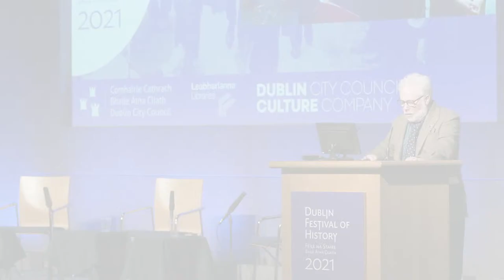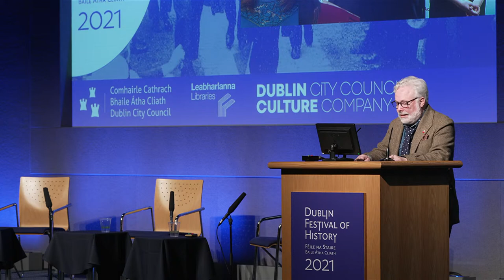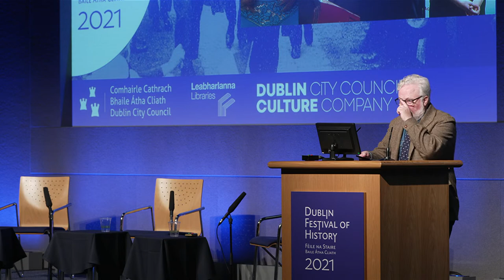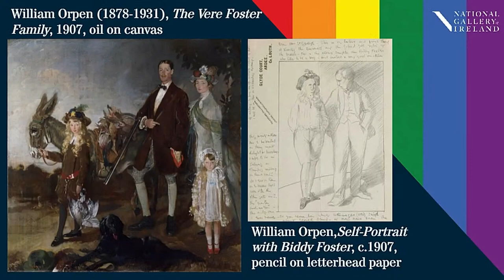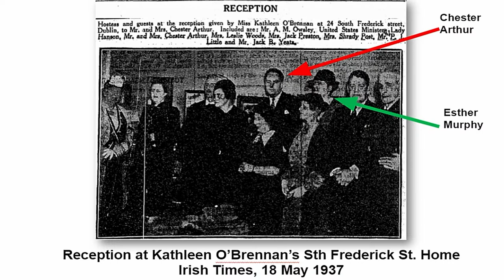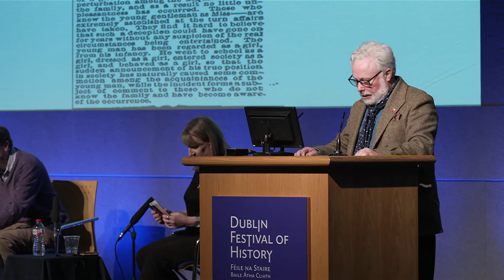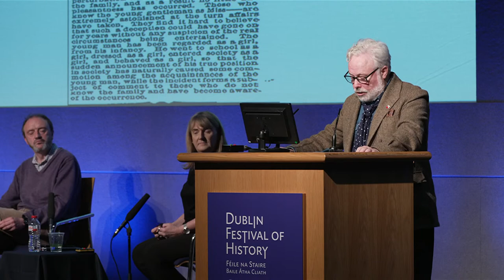LGBTQ+ and Public History with Sara Phillips, Richard O’Leary, Maurice J Casey and Kate Drinane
Across the island of Ireland, much work has been done to collect and share the stories of LGBTQ+ lives. This panel brings together practitioners who have worked on LGBTQ+ in public history to discuss their work – from grassroots projects to archives and museums.

Sara Phillips (Chair)

Sara R Phillips is a Trans activist working globally. She has been involved with trans activism for over 25 years. She is currently in her 9th year as Chair of the Board of Directors of Irelands national trans organisation, Transgender Equality Network Ireland (TENI). She is the founder, researcher and archivist of the Irish Trans Archive.

Sara was one of the lead negotiators to the Gender Recognition Act 2015 and served on the Governmental review of the act in 2018.

Sara was honoured as Dublin LGBTQ Pride Grand Marshall in 2018. Sara is also a board member of the National Women’s Council of Ireland, the Treasurer of both the International Trans Fund in New York and Transgender Europe in Berlin.

Richard O’Leary

Dr Richard O’Leary is a Visiting Scholar in History at Queen’s University Belfast and a professional storyteller.  He was the Coordinator of the Northern Ireland LGBT Heritage Project until May 2021. Richard has decades of experience as a gay activist and as an academic but in recent years he has focused on sharing stories of LGBTQ+ history  through live oral performance storytelling. His latest solo show, commissioned by the Outburst Queer Arts Festival,  is due to open at the MAC theatre, Belfast in mid November 2021 and is provisionally titled ‘My Queer History of Northern Ireland’.

Maurice J Casey

Dr Maurice J Casey is the Historian in Residence at EPIC The Irish Emigration Museum and the Irish Department of Foreign Affairs. He is the curator of Out in the World: Ireland’s LGBTQ+ Diaspora, an exhibition running until December 2021 at EPIC in the CHQ building. He completed his PhD in History at the University of Oxford in 2020.

Kate Drinane

Kate Drinane has been part of the Education Team at the National Gallery of Ireland for eight years. She has introduced and developed LGBTQIA+ programming at the Gallery, including the management of OUTing the Past: Festival of LGBT History in Dublin 2019. Kate is the co-founder of the Queer Culture Ireland.